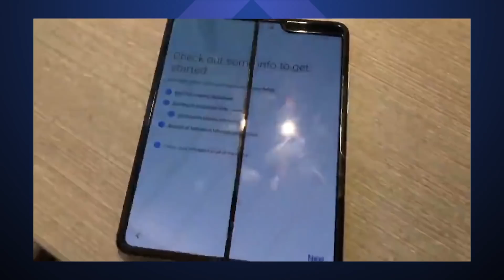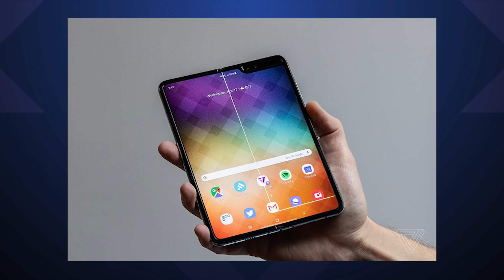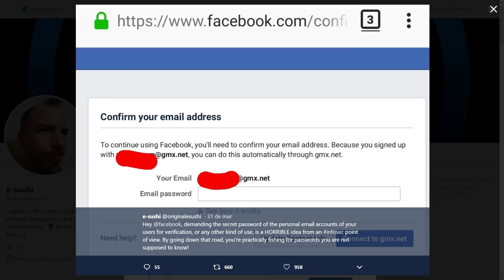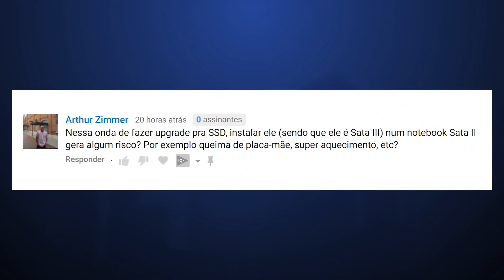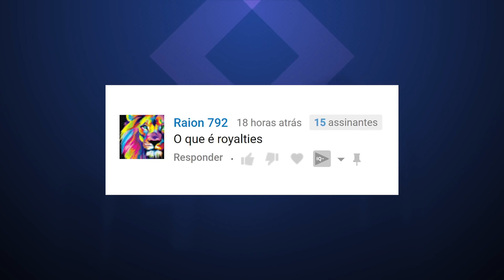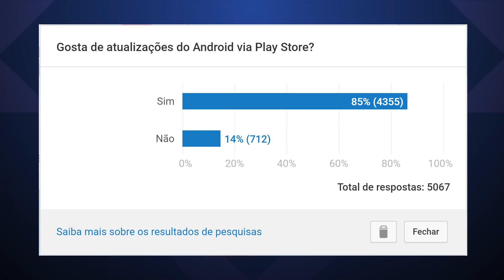Primeiro carro híbrido flex, problemas com o Galaxy Fold e perguntas respondidas - Hoje no Tecmundo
Problemas de quebras em unidades do Samsung Galaxy Fold, modo "Night Vision" nas câmeras do Moto G7 Plus e do Motorola One Vision, Facebook armazenando senhas de e-mails de 1,5 milhão de pessoas, John McAffee prometendo revelar identidade do criador da bitcoin, primeiro carro híbrido e flex do mundo e perguntas respondidas são os destaques deste Hoje no TecMundo. Links e tempos das notícias estão no comentário fixado.